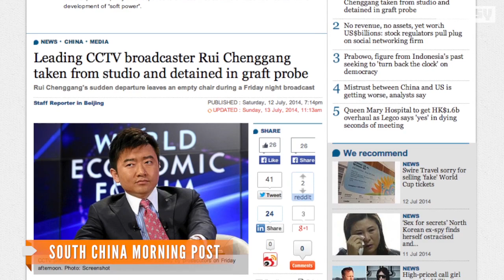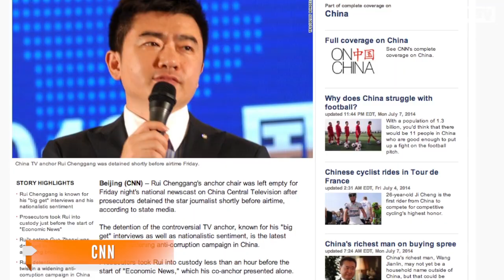China's Most Famous News Anchor Detained For Corruption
China Central Television star anchor, Rui Chenggang, was taken into custody as part of an ongoing investigation into Communist Party corruption.